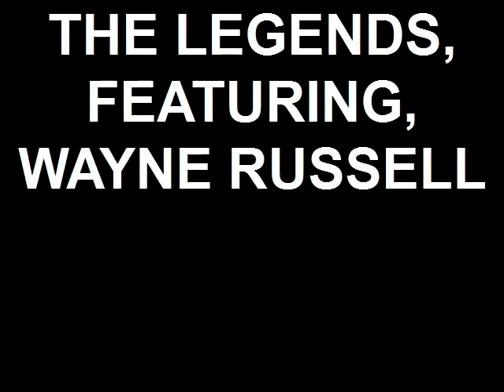THE LEGENDS, WAYNE RUSSELL, My Life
Created on October 11, 2010 using FlipShare.THE LEGENDS, TOM DOYLE, BILL KEATING, WAYNE RUSSELL, SONNY WOOD